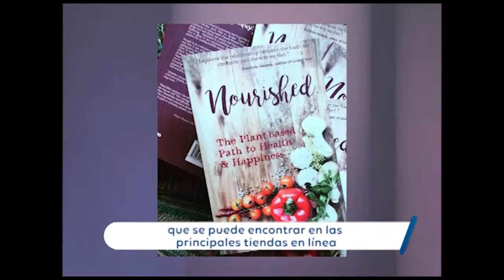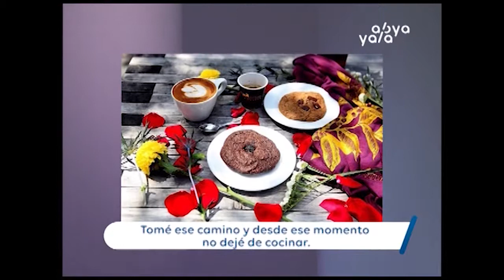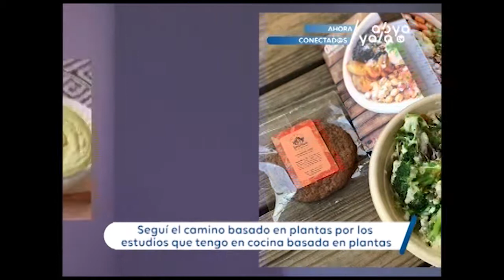Conectados: Desarrollando una relación con la comida